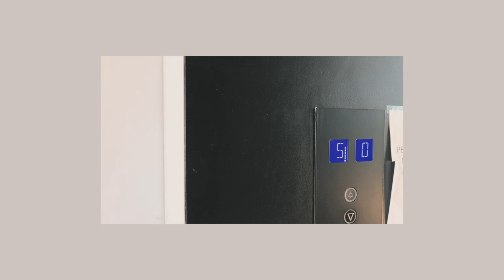Study Vlog | A Realistic study session, Library, Book shop, Coffee shop.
A Day of study at two of the best libraries to study at Milan.
Un giorno di studio nelle due migliori biblioteche a Milano.

📱DM me! I actually respond » @ch_ilagan

The goal of this video is to illustrate a day (not as a model equal for all) as my casual experience as a student of Architectural Design at the Politecnico di Milano.
I also illustrate you a bar and two of the best libraries to study at Milan according to my personal tastes.

Christian I.

Sources:
- Princi Cafe
- Fondazione Feltrinelli
- BCL - Biblioteca Campus Leonardo

Program || Programma
0:00 | Intro
0:11 | 8:00am                    Coffee shop
0:44 | 9:30am                    Fondazione Feltrinelli
0:56 | 9:30am                    Sala Lettura
1:45 | 1:20pm                    Lunch
2:26 | 2:20pm                    Library BCL
3:03 | END